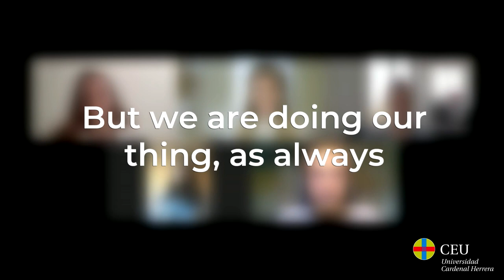Virtual classes, real friends!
Discover how our international students interact and plan their daily life. From Madrid to Ottawa or Oslo: classes are still going on at CEU Valencia!